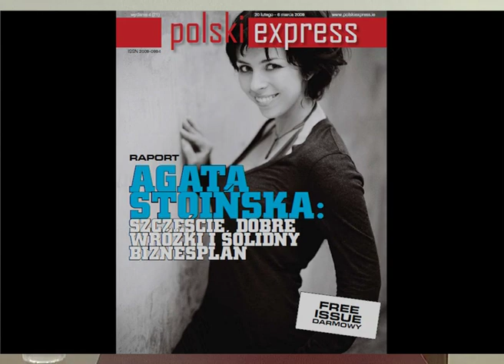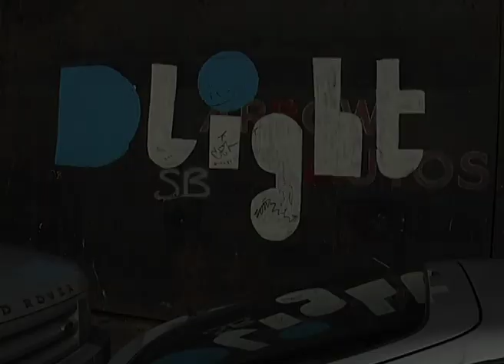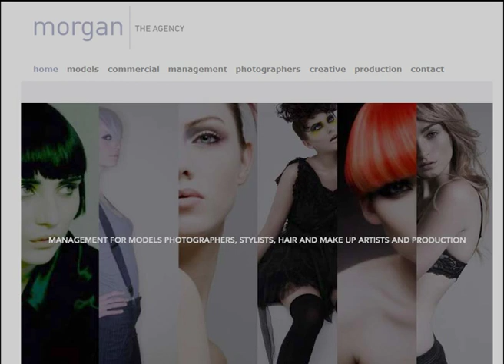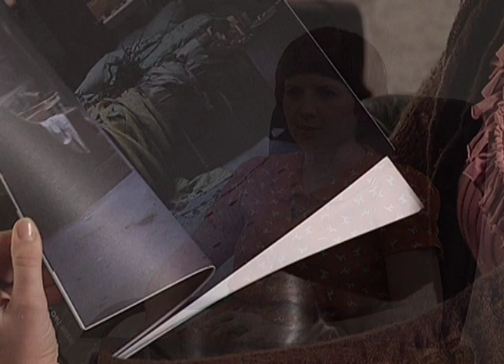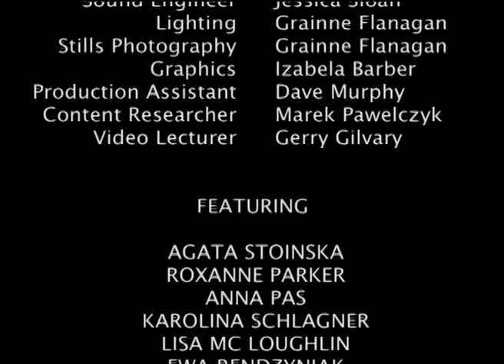Agata Stoinska & D-Light Studios Documentary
This short film is a 15-minutes documentary about the Polish-born, Dublin-based fashion photographer Agata Stoińska and her D-Light Studios. It is a story of dreams, fashion and cinematic photography told in beautifully visual language.
ITT Dublin Student production 2011
Director: Izabela Barber, Editor: Grainne Flanagan, Producer: Grace Mulvey, Camera: Robyn Lakes, Sound: Jessica Sloan, Graphics: Izabela Barber, Stills: Grainne Flanagan, Lecturer: Gerry Gilvary